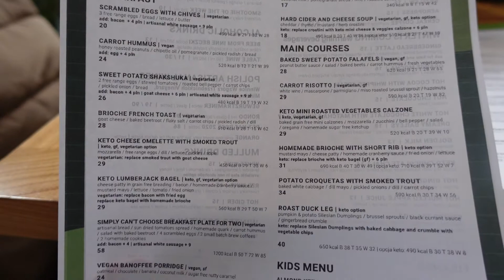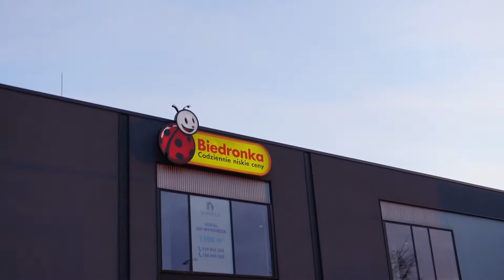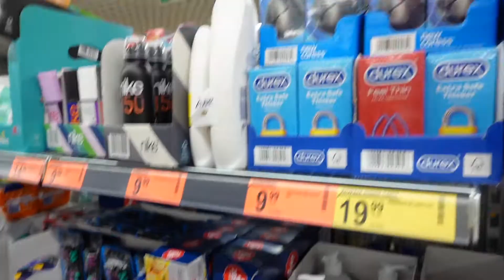WEEKEND IN OUR LIFE LIVING IN EUROPE (Grocery store, cafe, & chats)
Hi, I hope you enjoy!!